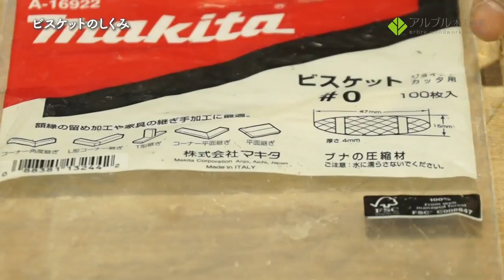【ビスケットジョイントの基本】part1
本職の家具製作でしかあまり馴染みのないビスケットジョインター。機械自体がそもそも高価なので、個人DIYではあまり聞かないかもしれません。ですが、これがあることにより、板の接合や、加工の精度が出せると同時に、制作の幅がとても広がるんです。

会員さまに聞いたのですが最近ではTVでヒロミさんが使っていたらしいですね！ビスケットジョインターが、メディアに出ることがとても嬉しく思います。

今回はこれを抑えておけば安全に、DIYの加工の幅が広がる、そんな使い方のキホンを説明させていただきます。

最近では安価なビスケットジョインターも出てきているので、ぜひ使ってみて下さい。

0:00 イントロダクション
0:45 ビスケット(ジョイント)で何ができるのか
　　■板接ぎ(いたはぎ)
　　板と板を接着して、板の「幅」を増す。
(板の「長さ」でないことに注意)
　　■框組(かまちぐみ)
　　「扉」などに見られる、枠で「面(板)」を作ること。
　　■ほぞ(ホゾ組)の代用
　　金具や釘を使わず、木の凹凸で接着面を増やす接合

　　補足
　　■家具は大きく分けて「箱物」と「脚物」に分かれる。
　　ビスケットジョインターは箱物の制作に活躍する。

2:31 ビスケットのしくみ
　　■ビスケット=　材料を接合するブナを圧縮したチップ(ダボのようなもの)

5:36 ビスケットジョインターの構造
　　■ジョインターから飛び出した刃の「弧」の分が
ビスケットの「弧」と合う。
　　■ジョインターは3つの設定をして使う。
　　　　　1.高さ
2.切り込み深さ
3.角度

11:44 ビスケットジョインターの使い方
　　■大抵板の厚みの中心に穴をあける。
設定高さ＝板の厚み÷2
　　■センターラインを墨線に合わせる。(
1~2mmくらいずれても大丈夫)
　　■ビスケットの「長さ」方向は遊びが大きく、
「厚み」方向はほぼ遊びがない。

~【ビスケットジョイントの基本】part2へ。
「ビスケットジョインターの加工上の注意点〜」

このリストでは電動工具や道具の種類などを説明していきます!
実際で教室でよく使う工具や使い方、初めての方が使った感想や不明点などを参考に出来る限りわかりやすく説明します。
教室会員様は予習復習用に、視聴者様は購入の参考にしていただければ有り難い限りです。